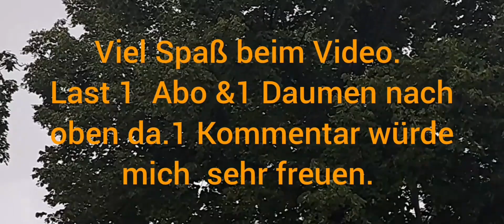10 min Naturgeräusche stark Regen von 5.7.23 gegen 13 Uhr geschnitten am 13.7.23.